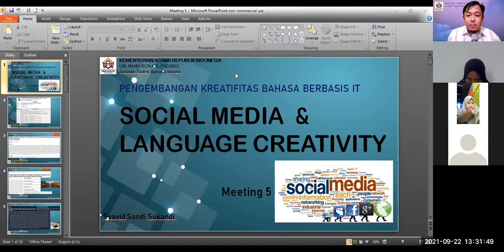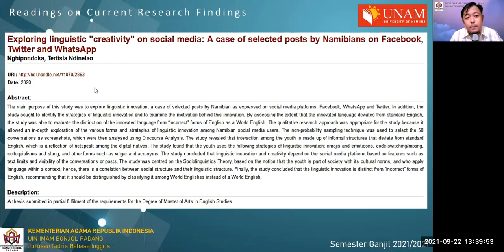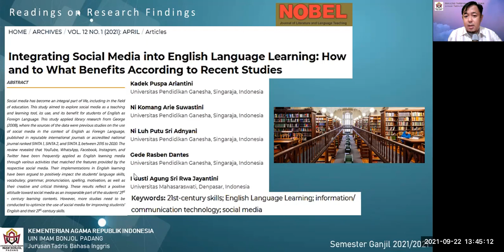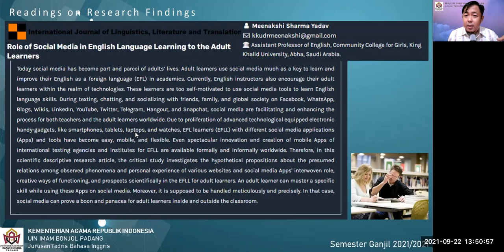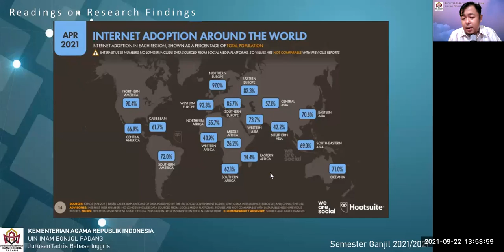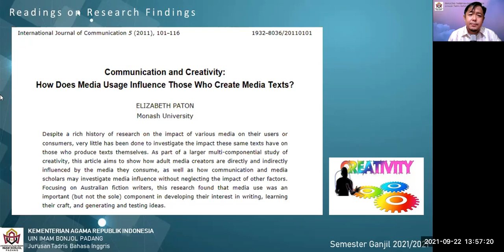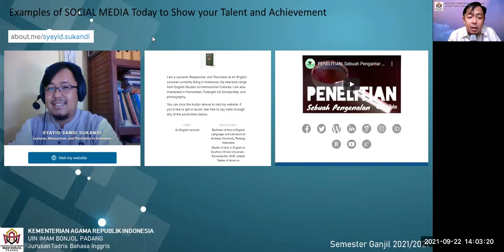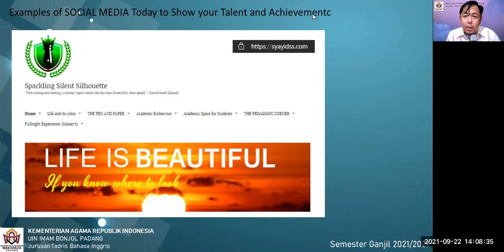[5] A 1 - PENGEMBANGAN KREATIFITAS BAHASA BERBASIS IT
The use of social media has increased rapidly since the Covid-19 pandemic situation. This video is the recorded version of the online teaching and learning process taking place in Tadris Bahasa Inggris - UIN Imam Bonjol Padang, Odd Semester 2021/2022.

This video is Meeting 5 Session 1 of III TBI-A Class Section.